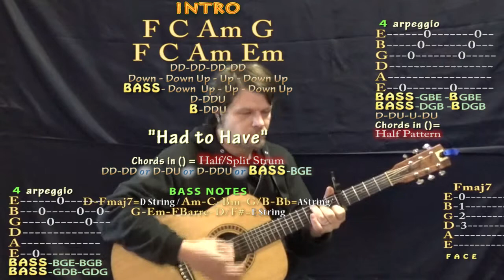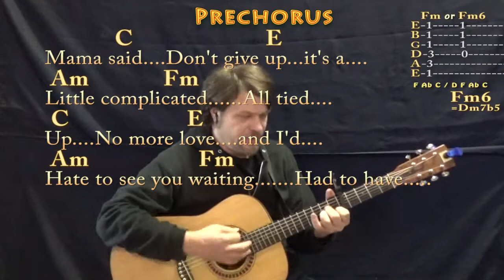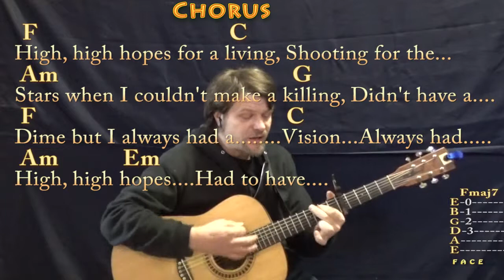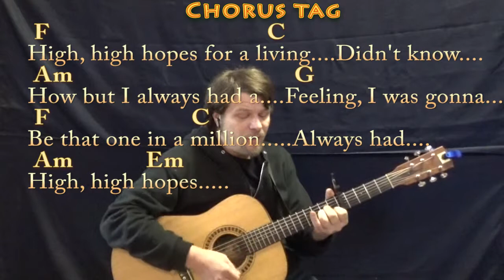High Hopes (Panic! At the Disco) Guitar Cover with Chords/Lyrics - Capo 5th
.MUNSON BRIGADE SHOUTOUT! .This video brought to you in part by